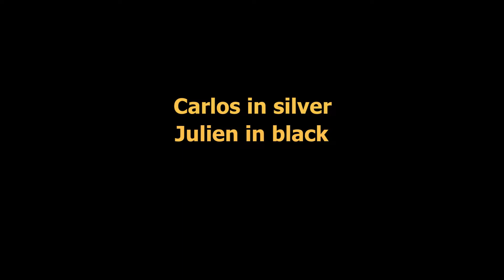Carlos and Julien Cut and Thrust, 9-6-17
9/6/2017 Rapier Practice, Carlos and Julien fight cut and thrust style.